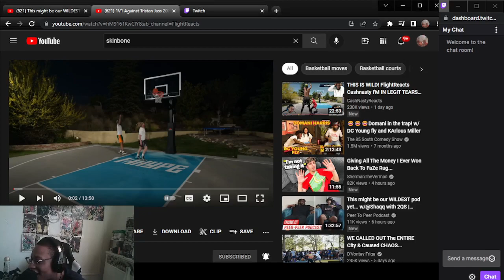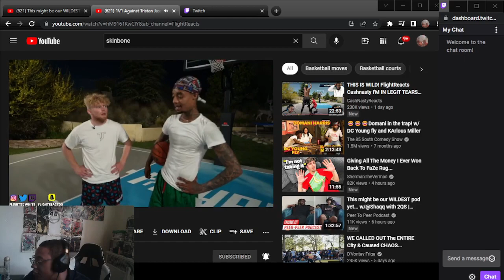CRAZY REACTION TO 1V1 Against Tristan Jass 2022 Rematch!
WASSUP YOUTUBE WE BACK WITH SOME REACTIONS W/ 1V1 Against Tristan Jass 2022 Rematch!